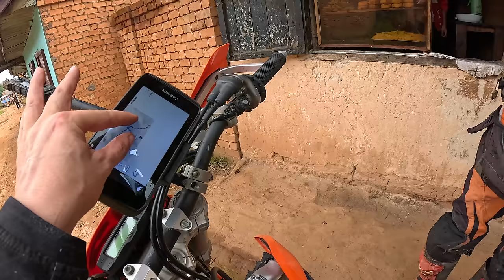No electric cars: Ox-wagons instead. MADAGASCAR 🇲🇬[S7-E94]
In part 2 of the first ride in Madagascar, the dark clouds finally catch up with Didier and me. There is a hurricane system offshore of Madagascar and that can bring lots of rain. In the meantime, I have flashback to the crazy slippery mud in Cameroon...